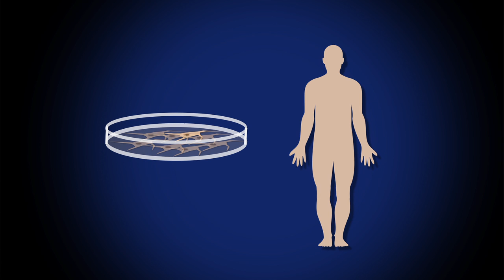Parkinson's: Ask the Stem Cell Expert | Xianmin Zeng, Buck Institute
For more information about CIRM-funded stem cell research related to Parkinson's research, see our fact sheet

Dr. Xianmin Zeng, associate professor at the Buck Institute for Research on Aging answers your questions about Parkinson's disease and stem cell research. Zeng has a CIRM research grant to develop a stem cell treatment for Parkinson's disease.

Parkinson's disease is a neurodegenerative disorder, which leads to tremors, slowness in movement, impaired balance, and stiffness. There is no cure for Parkinson's. And although drugs can help reduce symptoms, they eventually lose their effectiveness. Zeng has developed methods for transforming those stem cells into dopamine-producing nerve cells, the same cells that are lost in Parkinson's disease. The hope is that by transplanting these cells into the brain, they will replace the lost cells and restore function in the brain.